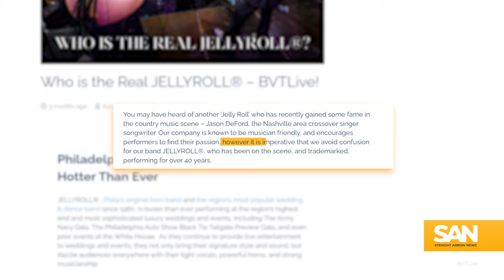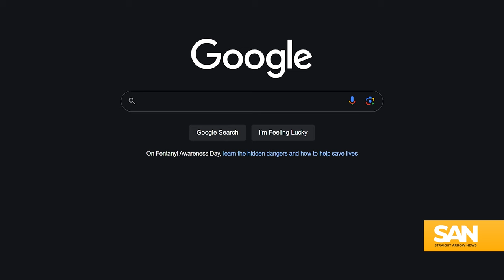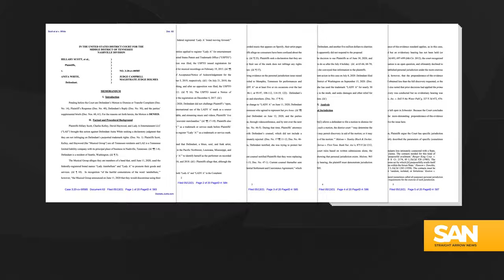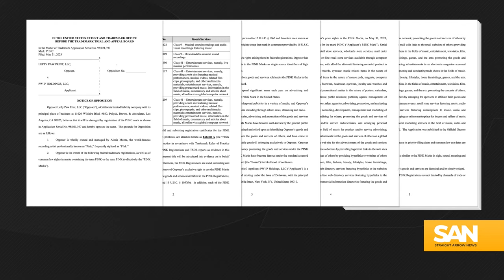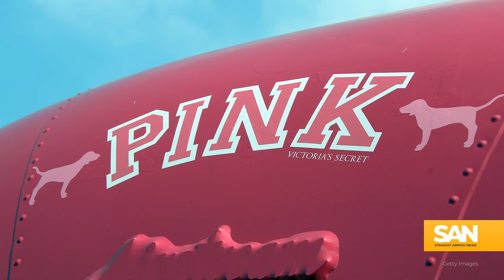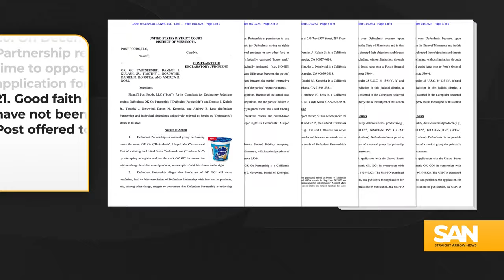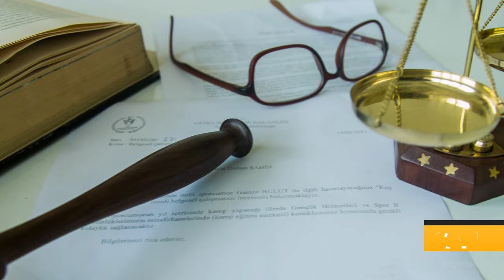Take note: Jelly Roll, Pink among music industry’s latest trademark cases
Musicians’ intellectual property and trademark law have intersected several times in recent years. The singers Jelly Roll and Pink are just two of the artists involved in the latest trademark cases hitting the music industry.

Jelly Roll — a Grammy-nominated country music superstar whose real name is Jason DeFord — is being sued by Jellyroll, a Pennsylvania-based wedding band, for alleged trademark infringement.